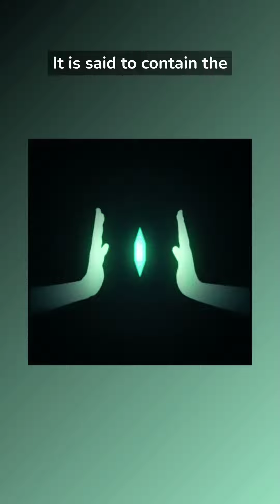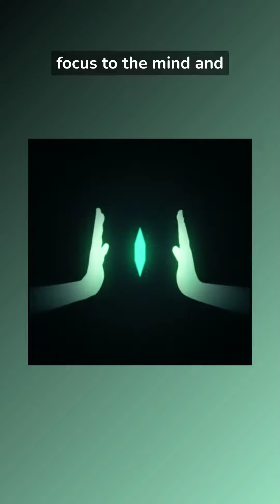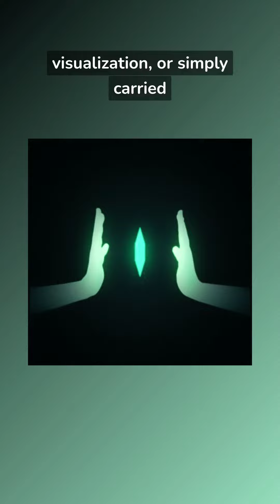Moldavite, The Super Powers Crystal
Explore the Ethereal Pages and unveil the secrets of magick, occult, and the power of spiritual practices from around the world.